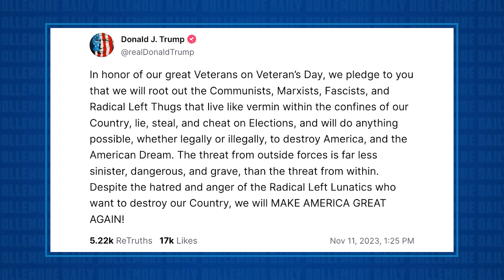Republicans Support Trump & Hitler's Words About Immigrants POISONING THE BLOOD OF OUR COUNTRY!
Jesse talks about a dreadful appearance by Republican Congresswoman from Staten Island Nicole Malliotakis on Abby Phillip's show on CNN last night, where the shameless Republican lied and explained away Donald Trump's dangerous, hateful, and Hitlerian language related to immigrants "poisoning the blood of our country."